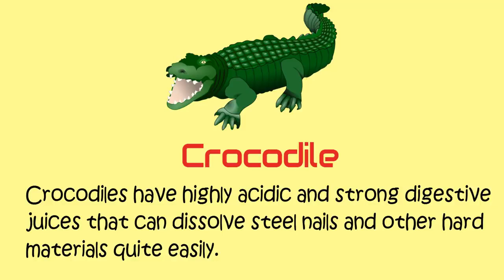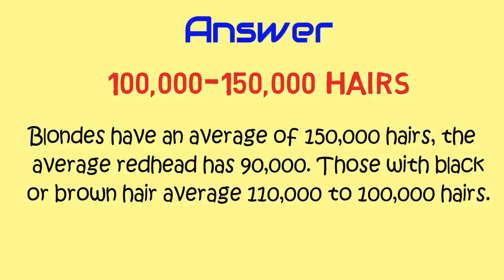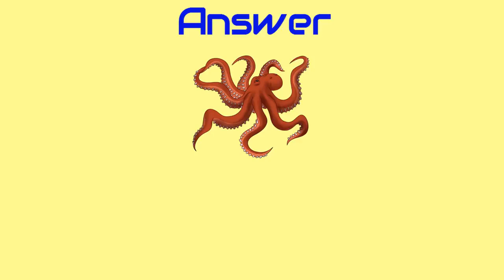Interesting GK Important Question-With GK fact